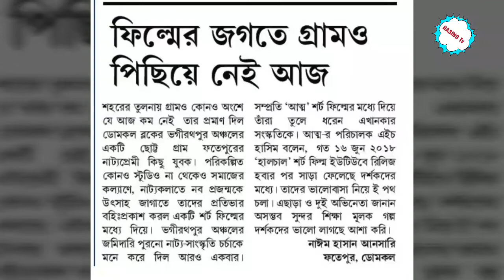ATTHO | আত্ম | __ FULL HD _ Short Film by HUSAIN HASIM ANSARY DOMKAL MURSHIDABAD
Domkal      Murshidabad       Berhampore

Short Film __ Fatepur Po-Bhagirathpur P.s-Domkal  Dist-Murshidabad West Bengal pin-742406
                         BERHAMPORE

শিক্ষা মূলক শর্ট ফিল্ম জীবন বদলে দিতে অনেক সাহায্য করবে এই শর্ট ফিল্মটি।তাই বন্ধরা অবশ্যই আমাদের শর্ট ফিল্মের চ্যানেলেটিকে সাবক্রাইব করবেন কারণ তা না হলে আমাদের আরো সব নতুন শর্ট ফিল্ম সবার আগে আপনার কাছে পৌঁছাতে দেরি হবে।

আমাদের Facebook /jiopagla Fatepur

Director- HUSAIN HASIM ANSARY
Cast -Jwel Ansary ,safol , Safikul , Monirul Islam
Editor - Husain Hasim Ansary